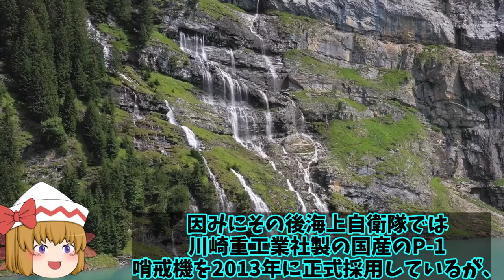新明和工業が本気で造ったUS2！8機目の救難飛行艇が納品へ二式大艇の系統受け継ぐ世界最強へ？【ゆっくり解説・軍事News】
引用・転載「出典：海上自衛隊ホームページ」
引用・転載「出典：航空自衛隊ホームページ」
引用・転載「出典：陸上自衛隊ホームページ」